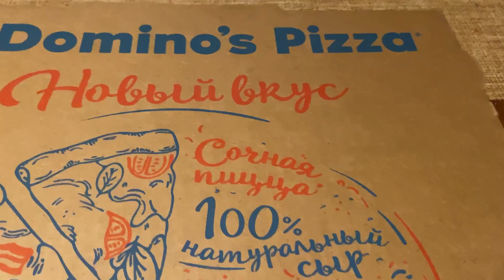Я ВОЗМУЩЕНА/ СУПЕР ГАМАК ДЛЯ КОТИКА/ А вот раньше было вкуснее 😂